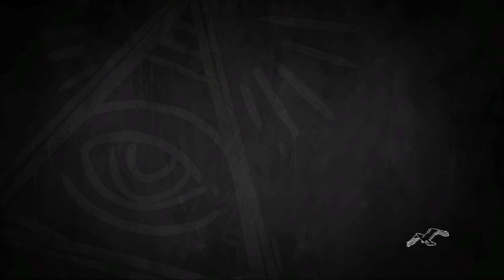Life Is Strange Before The Storm } pt10 Xbox One X gameplay